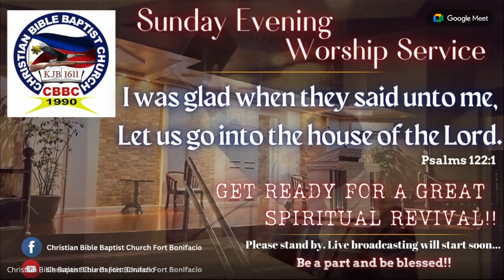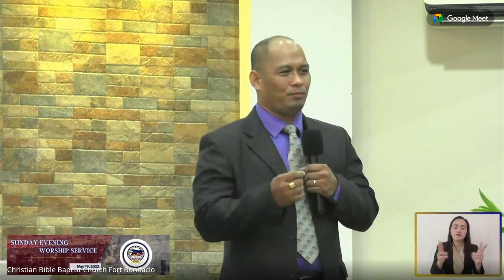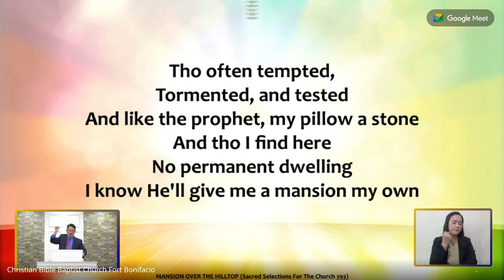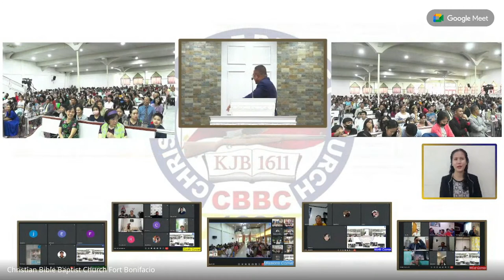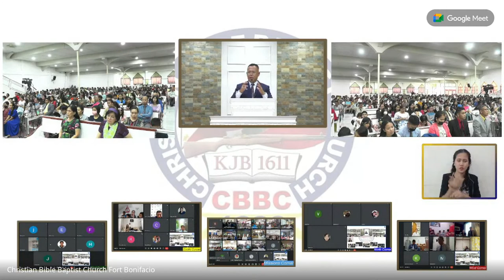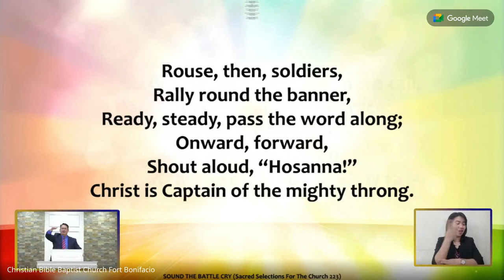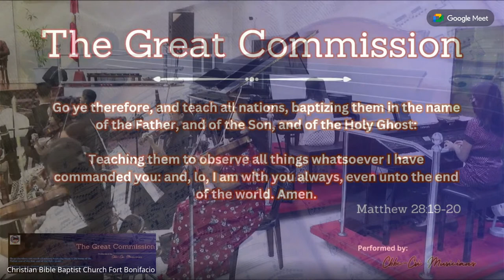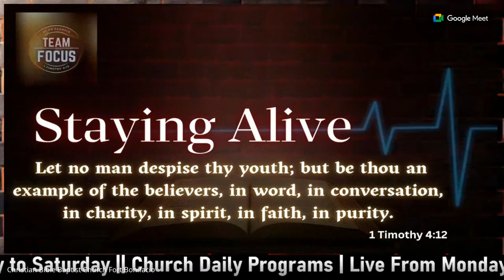Sunday Afternoon Service | May 28, 2023